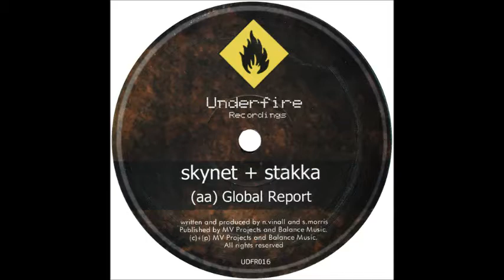Stakka & Skynet - Global Report